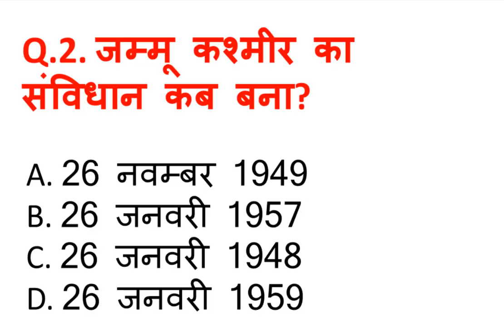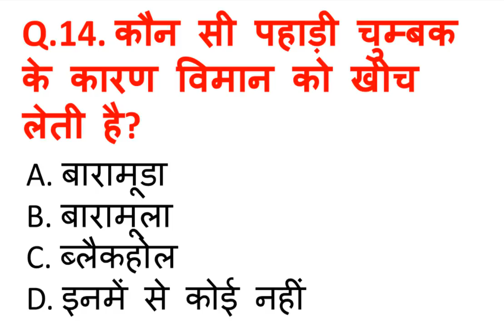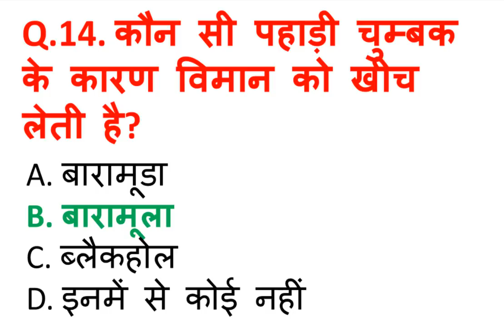Jammu kashmir related question | जम्मू कश्मीर से सम्बन्धित प्रश्न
Welcome to technical edu skill